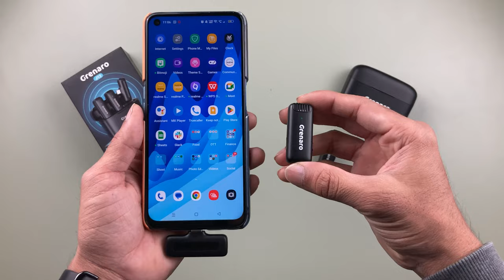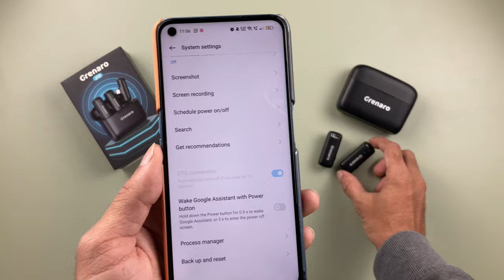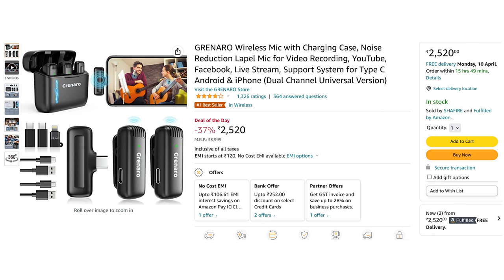Best Budget Wireless Microphone for Youtube? Grenaro Wireless Mic For Android & iPhone Review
Grenaro wireless mic Lavalier microphone with charging case. Grenaro wireless mic comes under a budget of ₹3000. This mic is could be used with both camera and smartphones. Latest price & reviews

Grenaro wireless mic has stunning features like three level noise cancellation and reverb mode. Hence this might be one of the best budget mics for YouTube. Check out this full review and unboxing of Grenaro wireless mic in Hindi for more details.

00:00 Introduction
00:28 Unboxing and contents
01:09 Build quality and design
02:10 Specifications
03:37 Modes
04:30 Mic output and noise reduction test
06:10 Battery and charging
06:28 Price and variants
06:50 My opinion